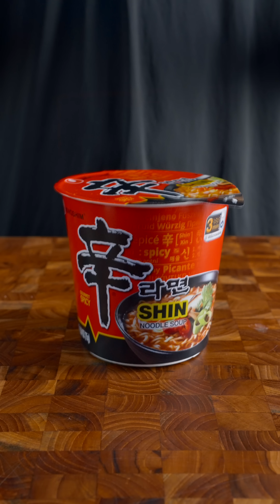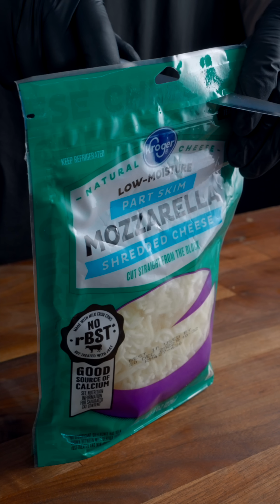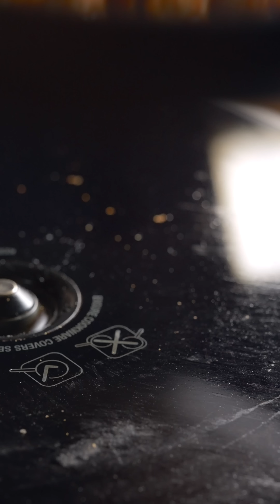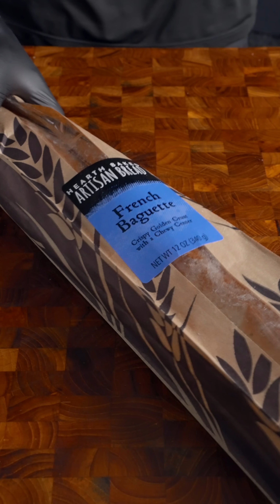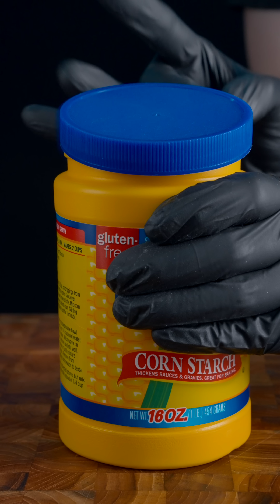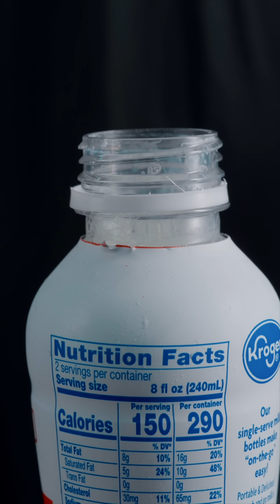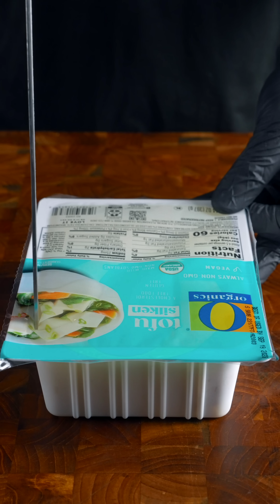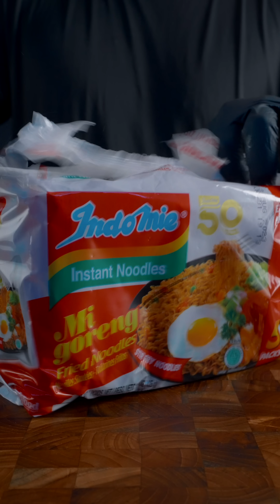Best of Zach Choi Foods | MUKBANG | COOKING | ASMR #181